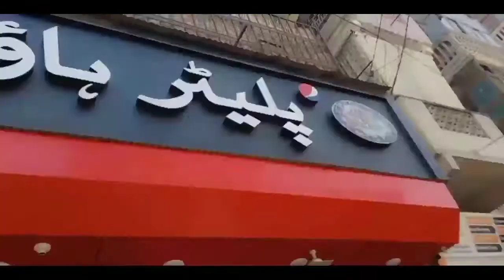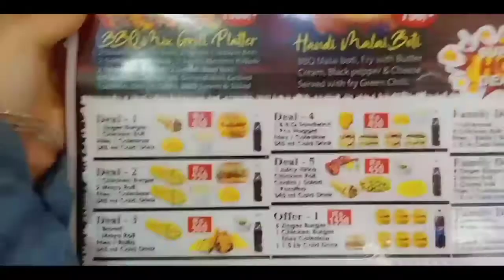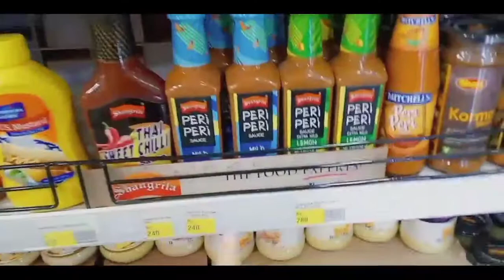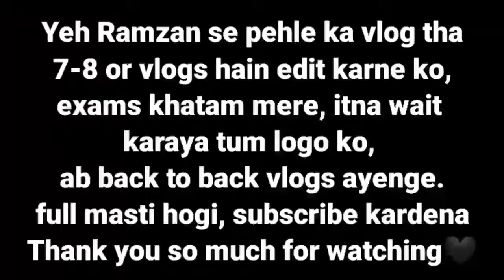Burns Road me ChuChu ki birthday celebrate ki 😌| Exams Over Vlogs are back🤭